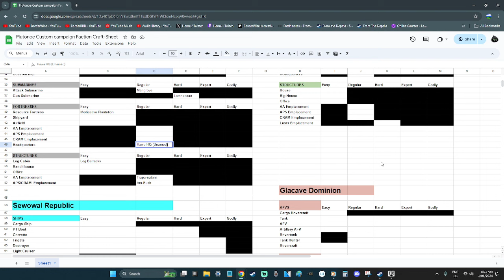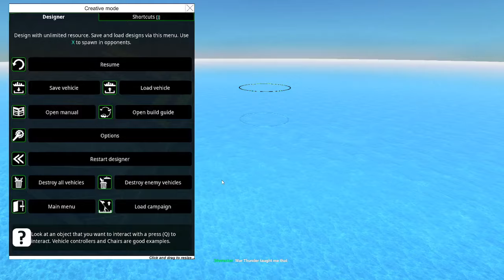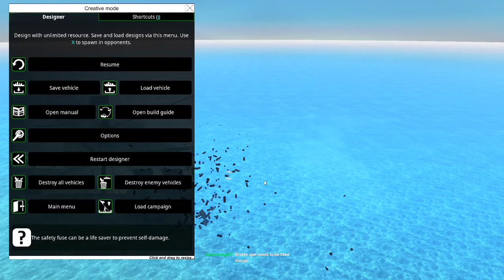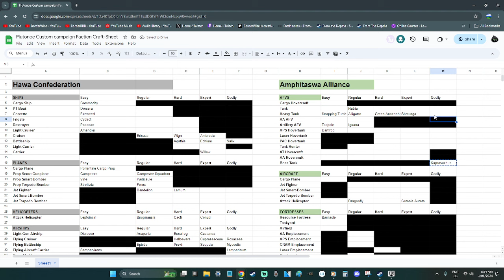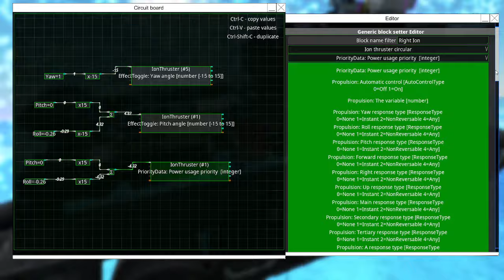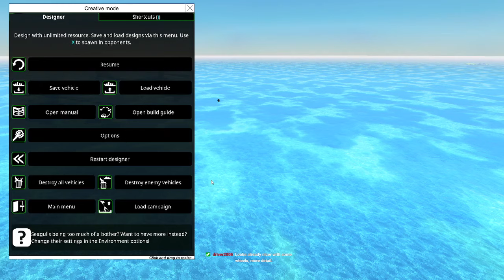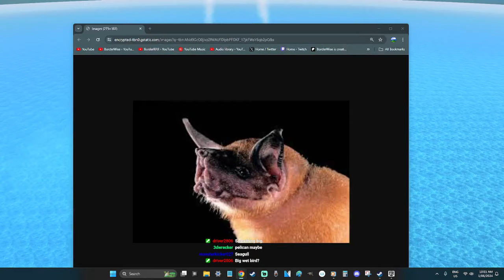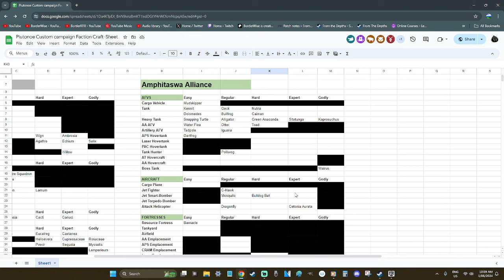Amphibious Faction Craft Selection! 🐸From the Depths Custom Campaign Building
Swim-tank selection!

Two of Rogues